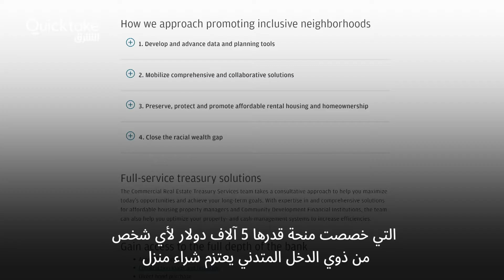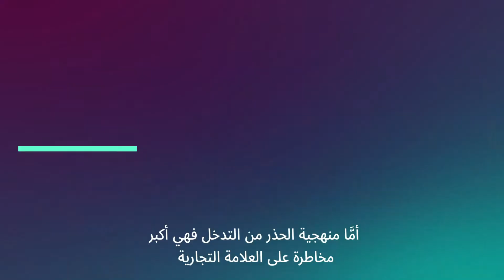%35 من جيل Z يبنون سلوكهم الشرائي على مقدار دفاع العلامة التجارية عن قضية يؤمنون بها